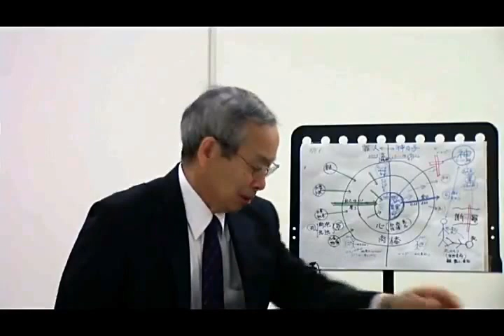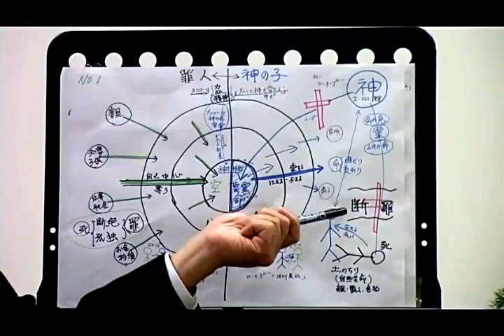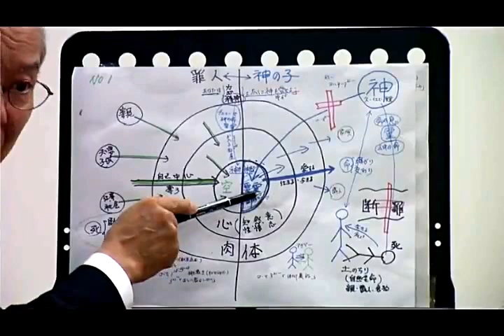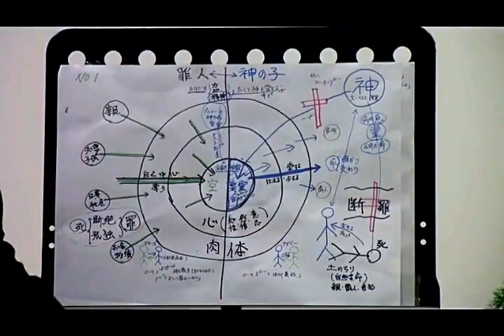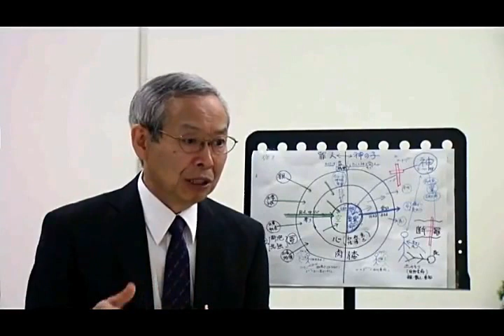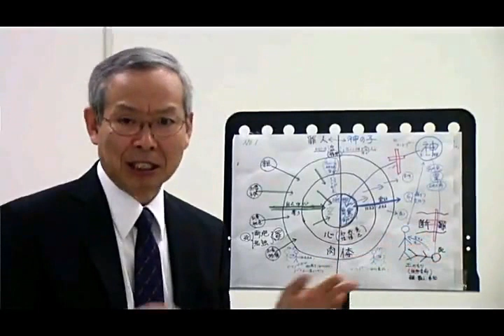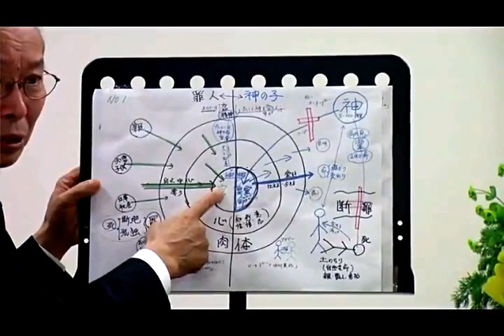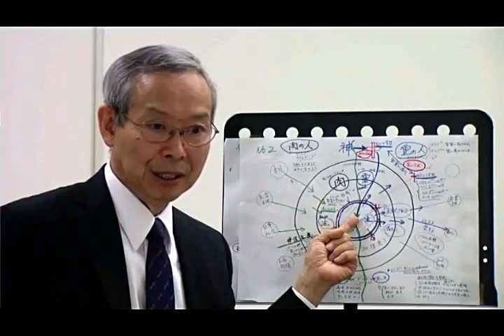「三つの法則（信仰・罪・御霊）」Vol.1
ローマ信徒への手紙　 1〜8章

  in 2017/04/15 SAT.
  at 岡山 家の教会
  Messaged by 清野 隆二

【サレプタミニストリー　WebSite】